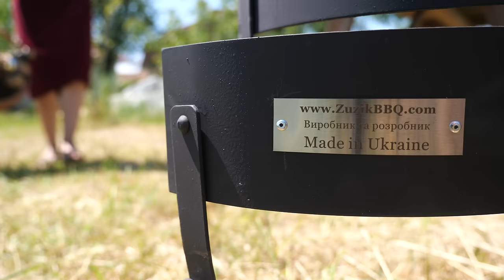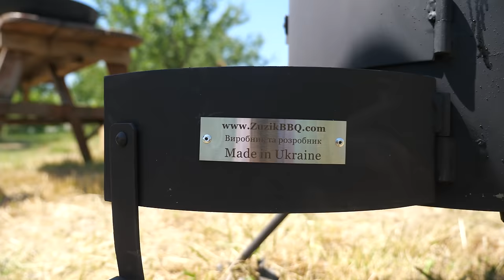The most loved breakfast in the world😍 Cooking Ukrainian Cottage Cheese Pancakes in the village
Life in the village. Innusya is cooking Ukrainian traditional breakfast - “syrnyky”. Syrnyky is a Cottage Cheese Pancakes. This dish is very popular in Ukraine. "Syrnyky" are typically served with honey,  different jams, "smetana" (sour cream),  fresh fruits, and others!  Innusya will cook syrnyky on the pan and  strawberry jam for home cottage cheese pancakes.

🔥🔥🔥Innusya uses an iron stove ( "Marichka") for outdoor cooking (made in Ukraine 🇺🇦). This stove has many options for cooking on different pans and cauldrons. (including bbq and cook smoking). The stove can be placed anywhere in the yard.
(Innusya uses 40 cm.)

ASMR village cooking for your best relaxing time. Stand with Ukraine!    ASMR cooking "how to make Cottage Cheese Pancakes (Syrniki)".

🥘🍳🍲🥣🥗 SIMILAR COOKING VIDEOS

❗ RECIPE SYRNYKY RECIPE
Ingredients for the dish:
✅ Cottage Cheese
✅ eggs
✅ flour
✅ sugar
✅ salt
✅ strawberry jam or other serving

❗❗ Please, Help to grow the channel:

✅ WRITE A COMMENT or ask  a question about the video. We will be more than happy to answer you.
✅ You can also SHARE this ASMR VIDEO with your friends!

❤️ Save this relaxing video!